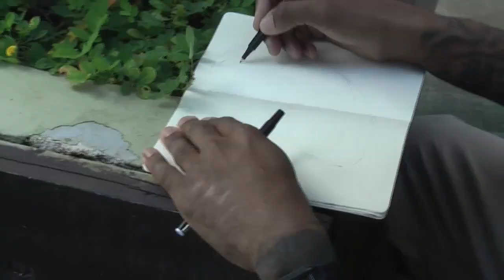CortesNyc Graff Tour Part1 (HD)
Part1 of my footage from Puerto Rico's All-Star Graffitti weekend 2009 event hosted by Bad6 and Blen167. This video is a collection of a few random shots of me and Jay Smalls sketching and traveling around the island. I had such a great time just chillin, sketching with and talkin to different writers down in Puerto Rico. I cant wait to fly down again.

Big shout To Bad6, Blen167, Xomi, Jay Smalls and all my friends in P.R.

Video shot by J.Smalls
Edited by Tameeka Ballance